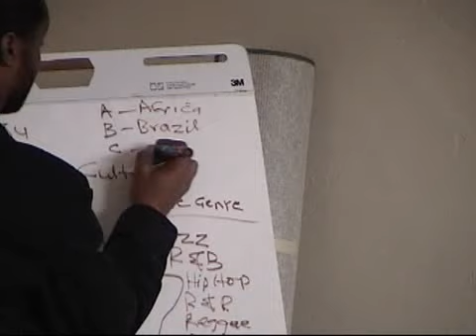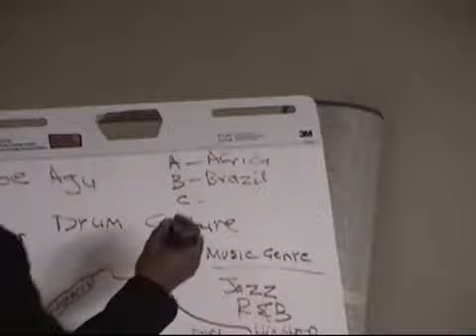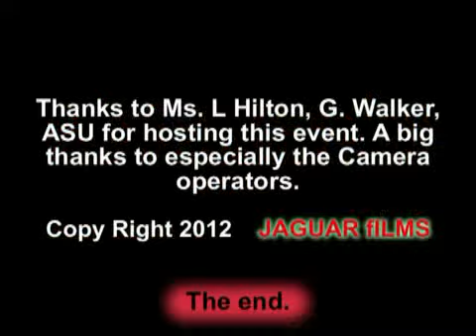African American Students Union,ArchBishop Mitty High School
A Drum & Cultural presentation using multi-media at the ArchBishop Mitty High School.
The aim of the program was to promote cultural awareness and share with the students the history and the impact of African music throughout the Americas.
We introduced Geography into the discussion to let them gain an understanding about African. It is Afro music that has evolved into various popular music, from Ragtime to Rock & Roll.
In the end, all the students were engaged in playing a variety of drums
and percussion instruments. We ended the drumming session playing a Samba rhythm. We had fun.